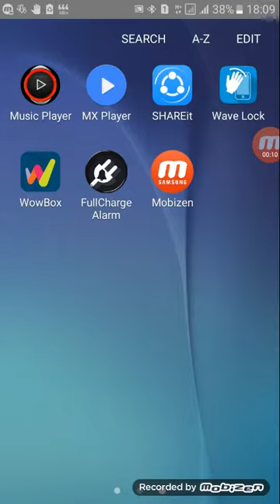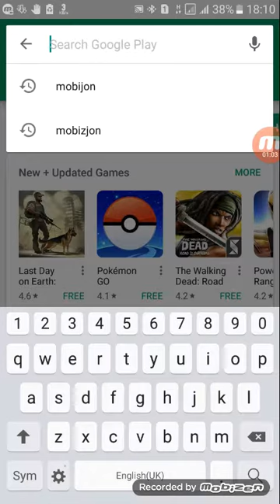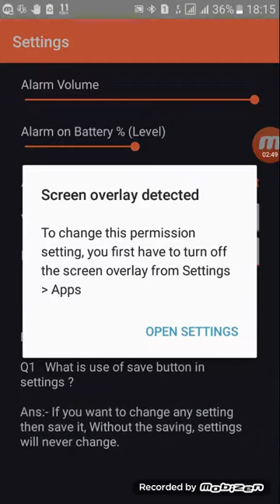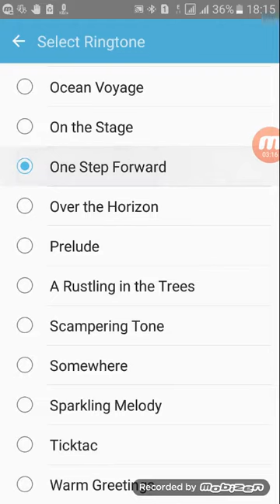আপনার স্মার্ট ফোনটি ১০০% চার্জ হলো্ কিনা কিভাবে বুঝবেন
"owajcomputer"